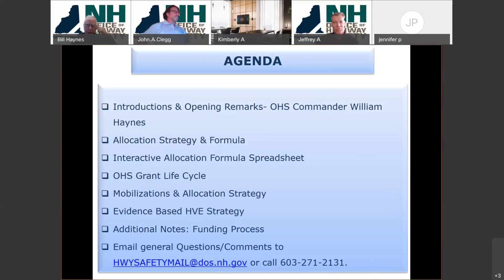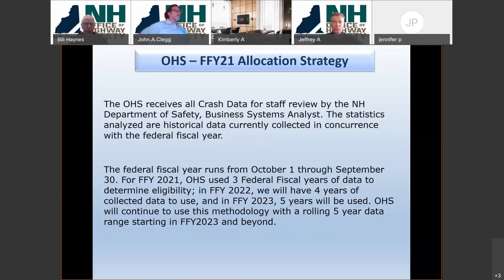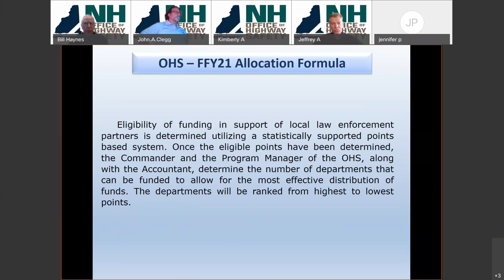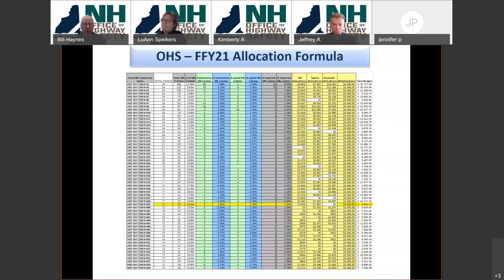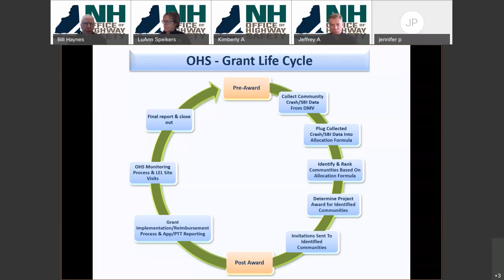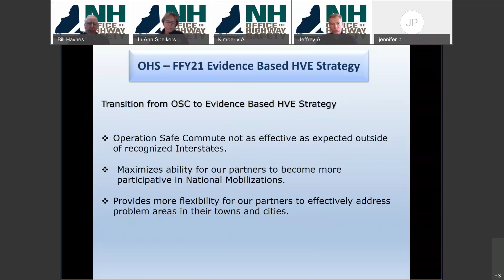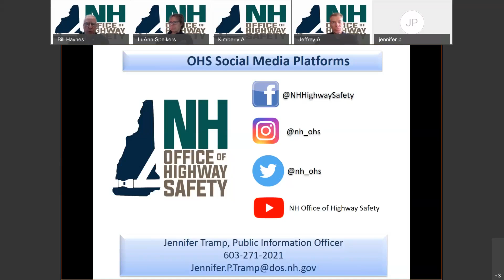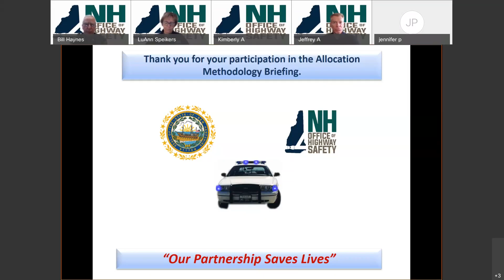Allocations Briefing 11-02-2020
Captain Haynes and the Office of Highway Staff walk grantees, as well as future partners, through our allocation process once we received all FFY21 applications. We value our partnership with all LE agencies and thank you all for your dedication to highway safety and keeping our NH roadways safe.